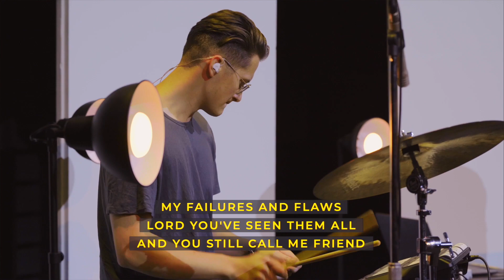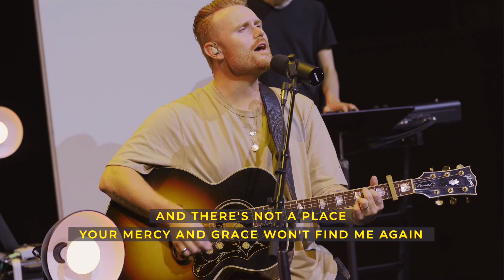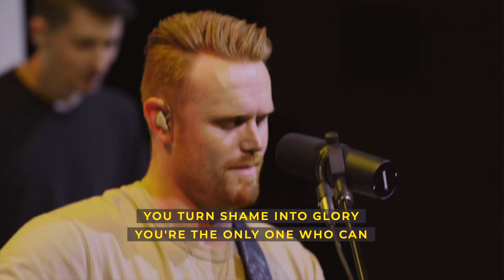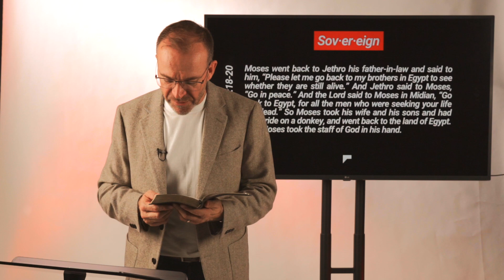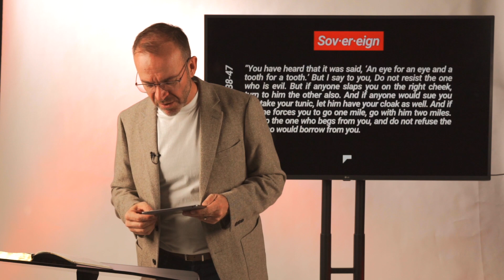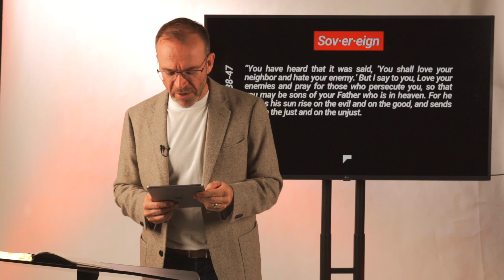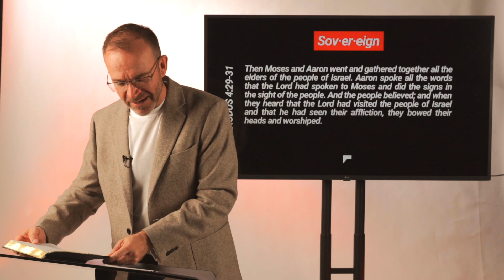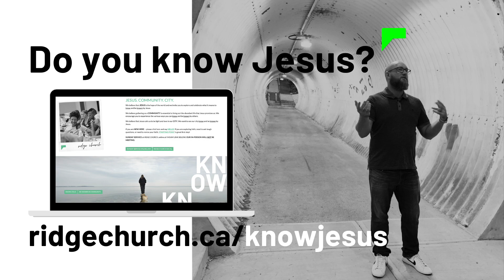Sovereign | Arguing, Obedience, and Consequences | October 31, 2021